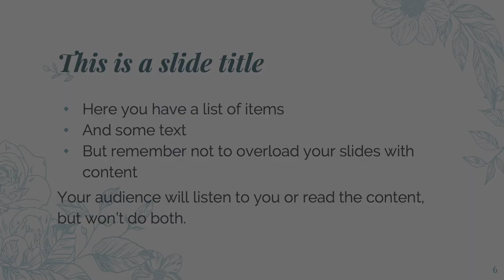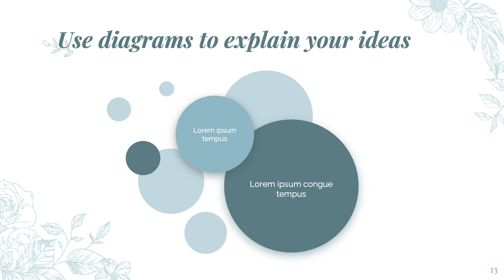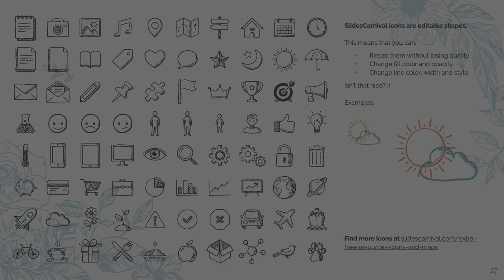100% Free elegant Powerpoint template & Google Slides theme with flowers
Nell presentation template Download👇

Use these beautiful slides to prepare an amazing presentation in Powerpoint or Google Slides. This free template shows a design that follows the latest trends, with pastel colors and hand drawn flowers. The serif typeface used in the titles is stylish and elegant, and the layouts are minimalist enough to make your content shine. You can edit the theme color palette to change the blue tone in all slides to pink, gold or any other color. There are customizable icons and other graphics included that will help you reinforce your message. This feminine theme is suitable for a wedding planner or making your wedding invitations, but also for fashion, cosmetics, florists, etc.

This free feminine presentation template features:

25 different slides with tips to improve your presentation. Choose the layouts that best fit your content. Add, delete or re-order slide pages based on your needs
Elegant and feminine design with pastel blue color palette and hand drawn flowers
16:9 screen layout (Can change to 4:3 with a click, but some graphic assets may not work well)